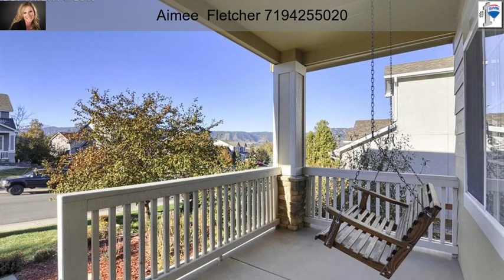402 Oxbow Drive Monument CO 80132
402 Oxbow Drive  Monument CO 80132

Beautifully maintained 4 bedroom, 4 bath home in desirable Jackson Creek. Open living room, dining room, and kitchen are great for families and entertaining. Bright kitchen features tile counters, island, and large kitchen pantry. Main level is completed by an office and half bath. Upper level offers 2 bedrooms, a full bath, and the master suite with attached 5 pc bath, soaking tub, and large walk-in closet.
Finished basement has a large family room with wet bar, and one bedroom, and 3/4 bath. Basement acts as a perfect secondary suite. Enjoy the fenced backyard with wood deck, gas fire pit, and pergola. This beautiful home will go quickly!